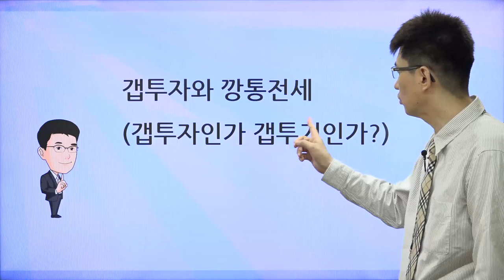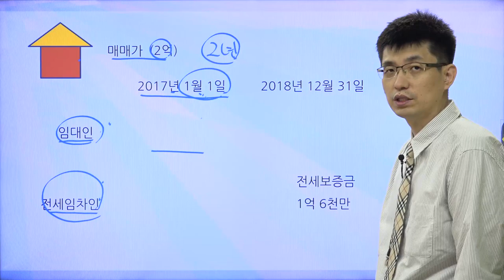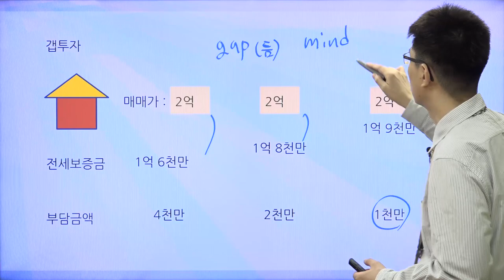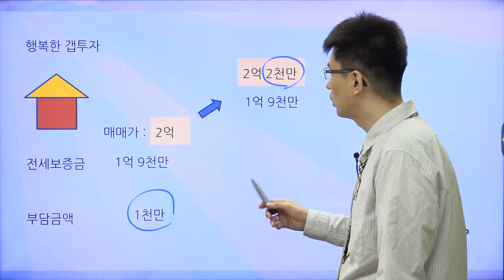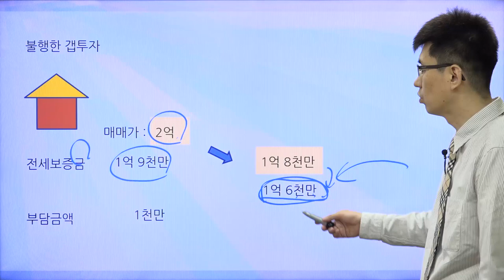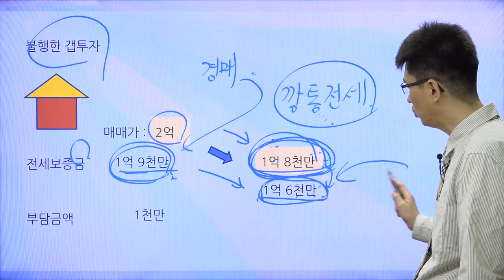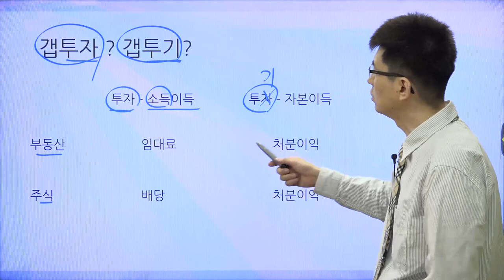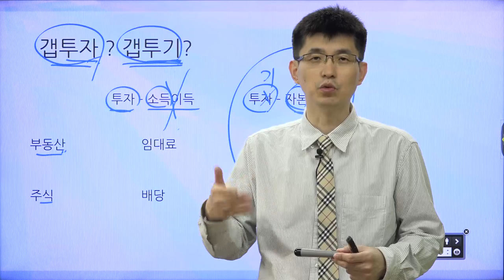[경제기사 읽기47] 갭투자와 깡통전세 | 갭투자? 갭투기?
갭투자와 깡통전세에 대해서 알아보자